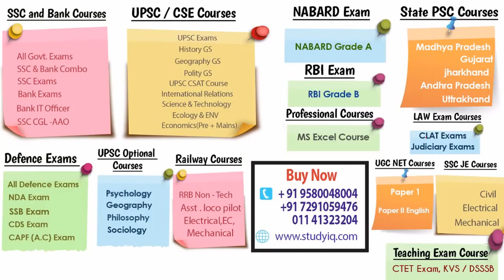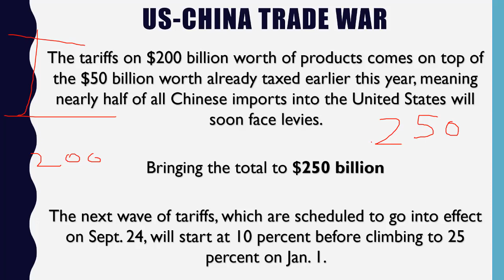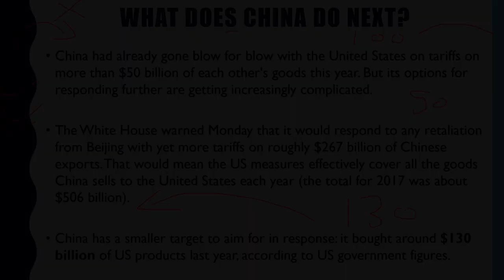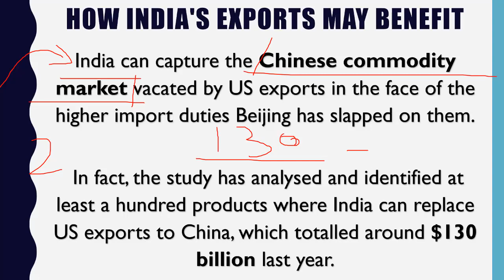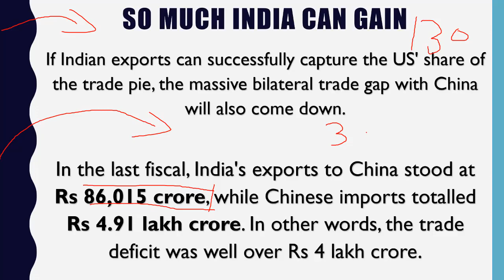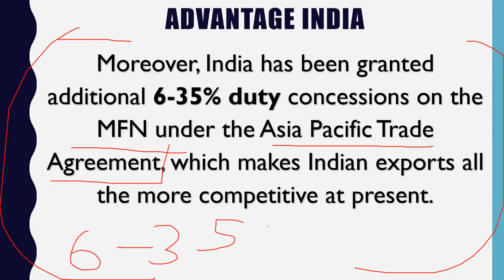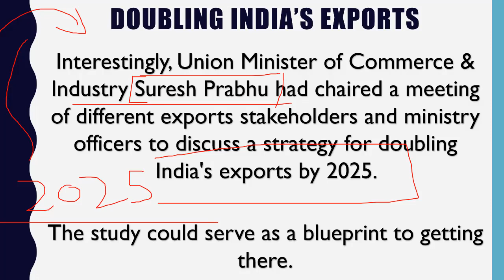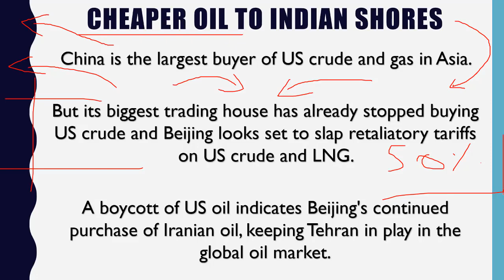Study IQ education! Trade War 2018 India को ऐसे मिलेगा फायदा U S V S China Current Affairs 2018